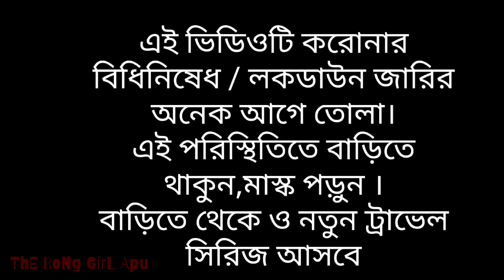ভুবনেশ্বরে উদয়গিরি পাহাড়ের চূড়ায় Intro করার মজায় আলাদা,শহরের দারুন ভিউ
then hit dislike👎